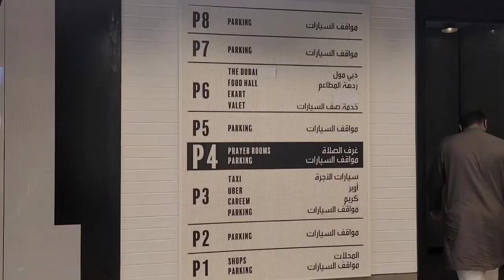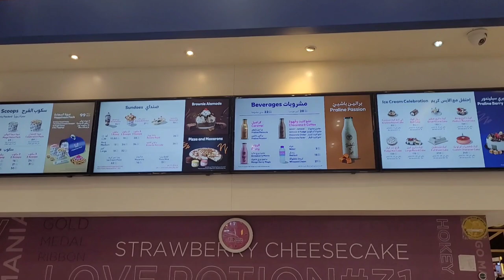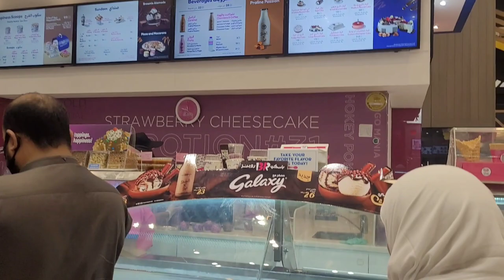Dubai Fountain Show | Short Dubai Mall Tour | Eid Vlog 2022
Guys lets see Dubai fountain Show and i will also give you some interesting information regarding Dubai mall and Dubai fountain you all will love it. So watch this video till end this gonna be very informative for you all.